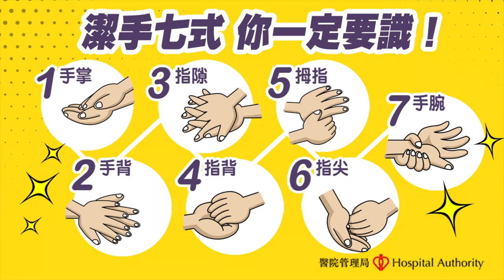馬來西亞｜行動控制令｜ 齊抗疫系列-洗手舞 [COVID-19:movement control day 2]WASHING HAND SONG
Malaysia Fighting the virus series 齊心抗疫系列2020 - 洗手舞 [COVID - 19: movement control]WASHING HAND SONG | CORONA SONG

由Madam Tan 攪笑風趣幽默帶領大家齊齊在家抗疫同時學學洗手舞
保持家居清潔個人衛生，為抗疫工作齊齊加油💪加油💪

要打？不要打臉哦！！！

我在使用的影片拍攝器材：
🎥剪接軟件 ‣‣

🎬或許你也會喜歡的其它影片

聲明：
感謝你閱讀到這裡，以上信息中包含鏈接可能有部分為聯盟營銷鏈接，意味著本頻道會獲得很少的佣金，當然這並不會有損你個人的所有權益或收益，所有聯盟營銷的收益都將再投入進頻道以給大家提供更好的視頻內容，特此說明，謝謝。